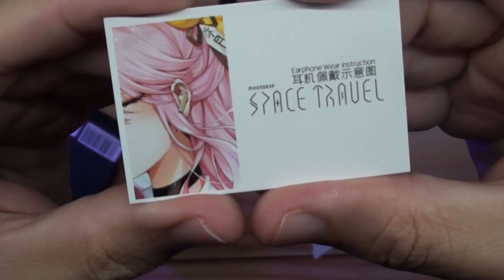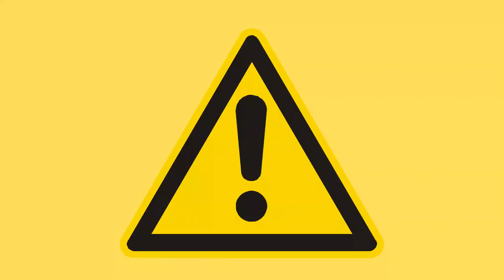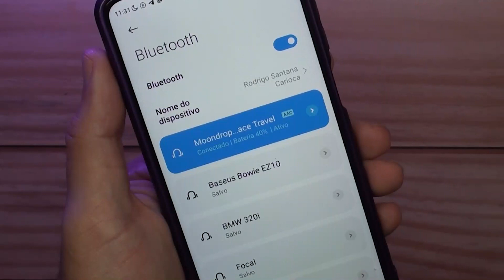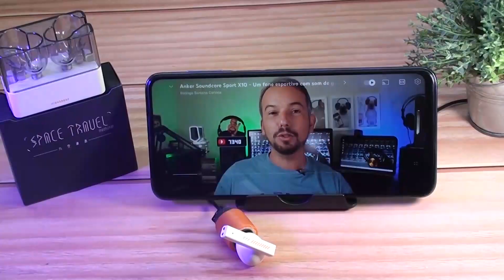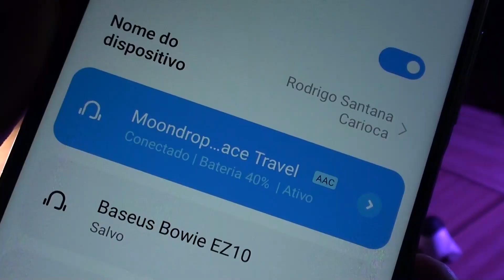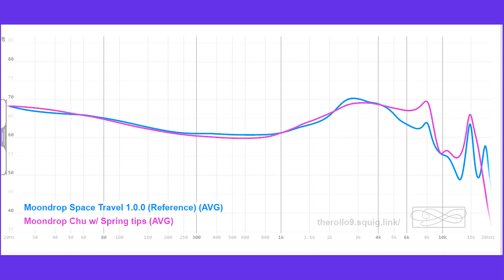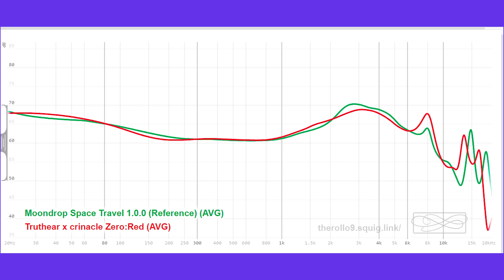MOONDROP SPACE TRAVEL – Um TUNING Delicioso - Análise Completa!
⬇️⬇️⬇️ LINK de Compra do  MOONDROP SPACE TRAVEL ⬇️⬇️⬇️

Fala galera nesse vídeo faço a review completa do MOONDROP SPACE TRAVEL, faço todos os testes e falo a minha percepção em relação ao áudio.